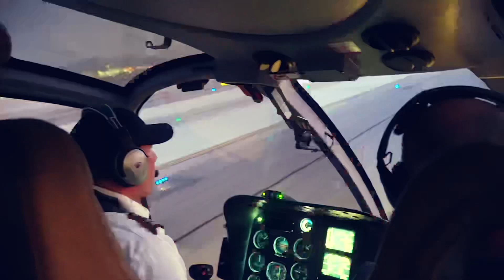Welcome To My Office- My Year 2019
Highlight Reel from my work adventures in 2019 in Las Vegas as a videographer for;